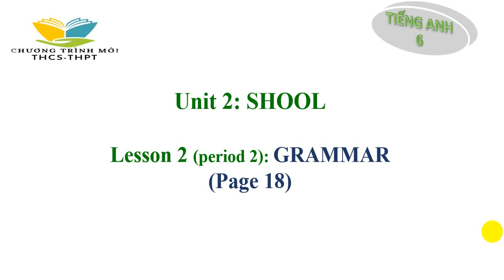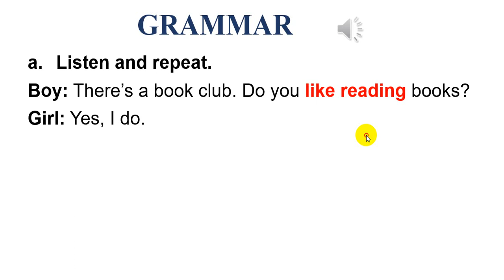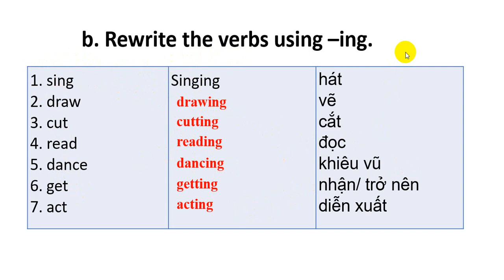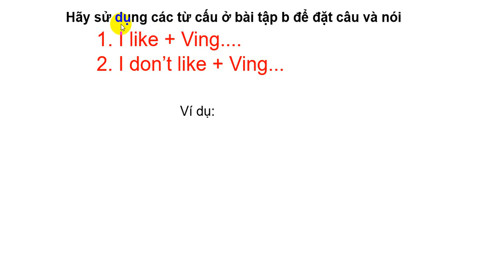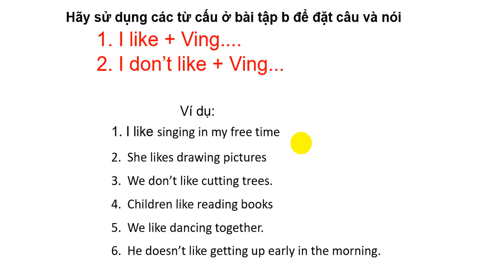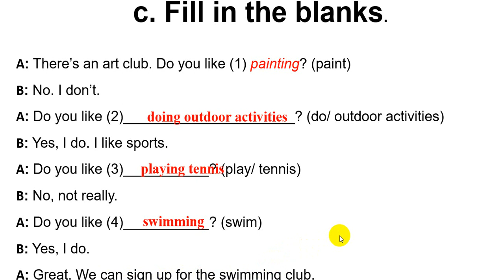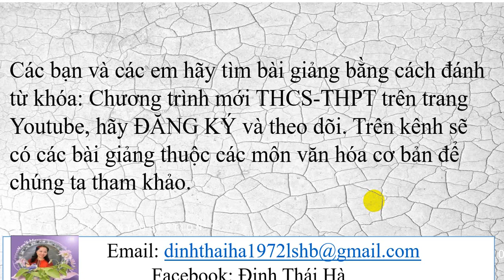Tiếng Anh lớp 6 | I-Learn Smart World | Unit 2: School - Lesson 2 - P2 - Trang 18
Bài giảng Tiếng Anh lớp 6 | I-Learn Smart World | Unit 2: School - Lesson 2 - P2 - Trang 18 - Trên kênh Chương trình mới THCS-THPT dễ hiểu.
Xem video: Tiếng Anh lớp 6 | I-Learn Smart World | Unit 1: Home - Lesson 1 - P1 - Trang 6 theo đường
Xem video: Tiếng Anh lớp 6 | I-Learn Smart World | Unit 1: Home - Lesson 1 - P2 - Trang 7 theo đường
Xem video: Tiếng Anh lớp 6 | I-Learn Smart World | Unit 1: Home - Lesson 1 - P3 - Trang 8 theo đường
Xem video: Tiếng Anh lớp 6 | I-Learn Smart World | Unit 1: Home - Lesson 2 - P1 - Trang 9 theo đường
Xem video: Tiếng Anh lớp 6 | I-Learn Smart World | Unit 1: Home - Lesson 2 - P2 - Trang 10 theo đường
Xem video: Tiếng Anh lớp 6 | I-Learn Smart World | Unit 1: Home - Lesson 2 - P3 - Trang 11 theo đường
Xem video: Tiếng Anh lớp 6 | I-Learn Smart World | Unit 1: Home - Lesson 3 - P1 - Trang 12 theo đường
Xem video: Tiếng Anh lớp 6 | I-Learn Smart World | Unit 1: Home - Lesson 3 - P2 - Trang 13 theo đường
Xem video: Tiếng Anh lớp 6 | I-Learn Smart World | Unit 1: Home - Lesson 3 - P3 - Trang 14 theo đường
Xem video: Tiếng Anh lớp 6 | I-Learn Smart World | Unit 1: Home - Review - Trang 86 theo đường
Xem video: Tiếng Anh lớp 6 | I-Learn Smart World | Unit 2: School - Lesson 1 - P1 - Trang 14 theo đường
Xem video: Tiếng Anh lớp 6 | I-Learn Smart World | Unit 2: School - Lesson 1 - P2 - Trang 15 theo đường
Xem video: Tiếng Anh lớp 6 | I-Learn Smart World | Unit 2: School - Lesson 1 - P3 - Trang 16 theo đường
Xem video: Tiếng Anh lớp 6 | I-Learn Smart World | Unit 2: School - Lesson 2 - P1 - Trang 17 theo đường
Xem video: Tiếng Anh lớp 6 | I-Learn Smart World | Unit 2: School - Lesson 2 - P2 - Trang 18 theo đường
Xem video: Tiếng Anh lớp 6 | I-Learn Smart World | Unit 2: School - Lesson 2 - P3 - Trang 19 theo đường
Xem video: Tiếng Anh lớp 6 | I-Learn Smart World | Unit 2: School - Lesson 3 - P1 - Trang 20 theo đường
Xem video: Tiếng Anh lớp 6 | I-Learn Smart World | Unit 2: School - Lesson 3 - P2 - Trang 21 theo đường
Xem video: Tiếng Anh lớp 6 | I-Learn Smart World | Unit 2: School - Lesson 3 - P3 - Trang 21 theo đường
Xem video: Tiếng Anh lớp 6 | I-Learn Smart World | Unit 2: School - Review - Trang 88 theo đường
Xem video: Tiếng Anh lớp 6 | I-Learn Smart World | Unit 3: Friends - Lesson 1 - P1 - Trang 22 theo đường
Xem video: Tiếng Anh lớp 6 | I-Learn Smart World | Unit 3: Friends - Lesson 1 - P2 - Trang 23 theo đường
Xem video: Tiếng Anh lớp 6 | I-Learn Smart World | Unit 3: Friends - Lesson 1 - P3 - Trang 24 theo đường
Xem video: Tiếng Anh lớp 6 | I-Learn Smart World | Unit 3: Friends - Lesson 2 - P1 - Trang 25 theo đường
Xem video: Tiếng Anh lớp 6 | I-Learn Smart World | Unit 3: Friends - Lesson 2 - P2 - Trang 26 theo đường
Xem video: Tiếng Anh lớp 6 | I-Learn Smart World | Unit 3: Friends - Lesson 2 - P3 - Trang 27 theo đường
Xem video: Tiếng Anh lớp 6 | I-Learn Smart World | Unit 3: Friends - Lesson 3 - P1 - Trang 28 theo đường
Xem video: Tiếng Anh lớp 6 | I-Learn Smart World | Unit 3: Friends - Lesson 3 - P2 - Trang 29 theo đường
Xem video: Tiếng Anh lớp 6 | I-Learn Smart World | Unit 3: Friends - Lesson 3 - P3 - Trang 30 theo đường
Xem video: Tiếng Anh lớp 6 | I-Learn Smart World | Unit 3: Friends - Review - Trang 90 theo đường